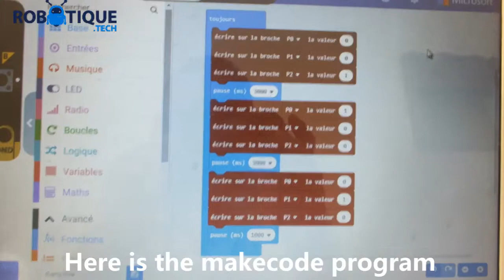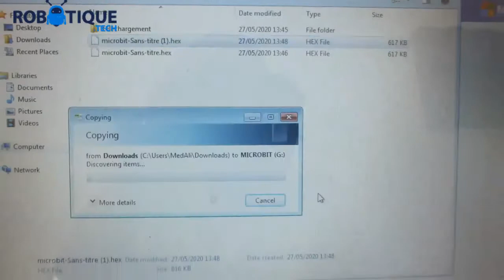Traffic light with micro: bit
A traffic light, also known as a traffic signal, stop light, or traffic control signal, is a signaling device that is used to control the flow of vehicular and pedestrian traffic. The main function of a traffic light is to control the priority of traffic at intersections and other locations where multiple roads meet.

A traffic light controlled by a Micro:bit is a project where the Micro:bit board is used to control a set of LEDs that mimic the behavior of a real traffic light. The Micro:bit board can be programmed to control the LEDs in a way that simulates the different states of a traffic light, such as red, yellow, and green.

One way to accomplish this is to use the Micro:bit’s built-in LEDs as the traffic lights. The Micro:bit can be programmed to light up the LEDs in a sequence that mimics the behavior of a real traffic light, such as lighting up the red LED for a certain amount of time, then the yellow LED for a certain amount of time, and finally the green LED for a certain amount of time. The timing of the lights can be adjusted using the Micro:bit‘s built-in timer functions.

Alternatively, external LEDs can be connected to the Micro:bit‘s I/O pins. The Micro:bit can be programmed to control the external LEDs by sending voltage signals to the appropriate I/O pins. In this case, the Micro:bit can be used to switch the LEDs between on and off states.

It is also possible to use the Micro:bit to control the traffic light using a servo motor, which is a type of motor that can rotate to a specific position, hold that position, and rotate at different speeds. The Micro:bit can be programmed to send control signals to the servo motor, which will rotate the traffic light to the appropriate position for each state (red, yellow and green).

In this video we will create a traffic light where the Red led lights up for 3 seconds, then goes out and the Green led lights up for 3 seconds and then goes out so that the orange led turns on. lights up for 1 second. Then the program starts over and starts over.